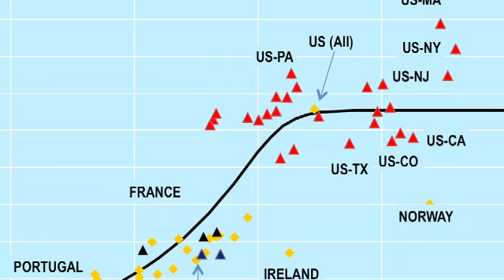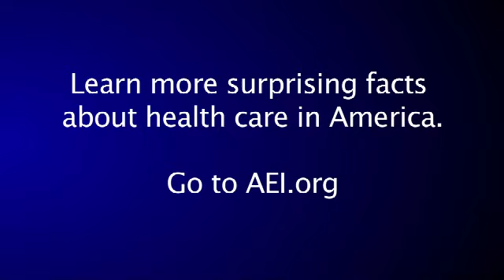US Health Care Myths Exposed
AEI adjunct scholar Christopher J. Conover takes on some of America's biggest health care myths in his new book, "American Health Economy Illustrated."